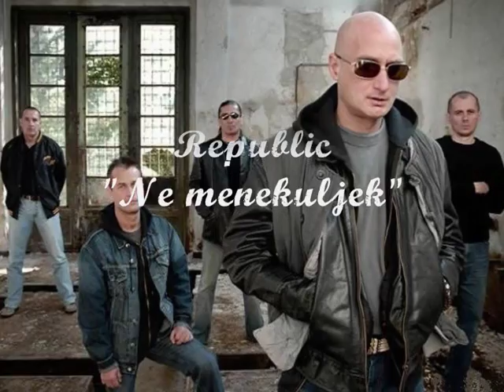Republic - Ne meneküljek (HQ) + lyrics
Our Very Old Video from 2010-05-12
(Album: Győri Kex (2006)

Republic - Ne meneküljek

Jöjjön el már a nyugalom értem,
Túl annyi álmon, eltévedésen!
Hogy ne meneküljek már tovább,
Ne meneküljek már Tovább.

Ússzon el már az utolsó felhő,
Nyitná ki végre az ég ablakát.
Hogy ezen a tájon itt maradjak,
És ne meneküljek innen tovább.

Álljatok úgy az égen csillagok
Hogy jószerencsét hozzatok,
Úgy álljanak a csillagok.

Rám talál tudom itt is a jó szél,
Minden szigettől búcsúzni kell.

Ref.:
De ezen a földön találtam kincset
Legalább azt ne veszítsem el.

Ref.:

Ref2.:
(OOOOÓÓÓ)
Ezen a földön(ezen a földön)
Találtam kincset(találtam kincset)
Legalább azt ne(legalább azt ne)
Veszítsem el(veszítsem el)

Ref2.:2x